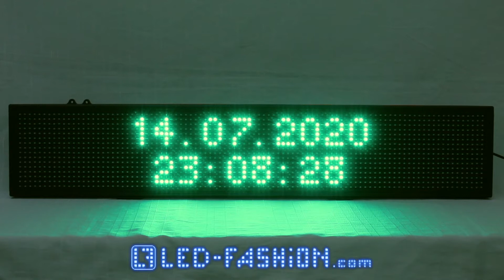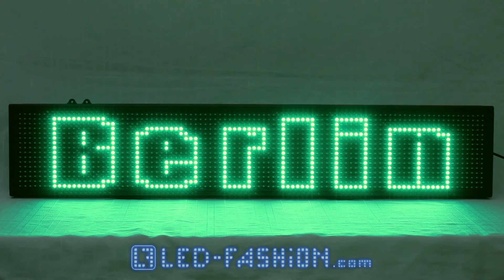LED-Laufschrift 99x19 cm Grün WiFi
Progammierbares Laufschrift Display LED-Schild * Grüne LEDs * 99 x 19cm * WiFi * Programmierbar per App (Apple & Android) & Windows * Innenbereich Innenwerbung*  Für Gastronomie,Sportbars, Schaufenster,  Kiosk uvm.*